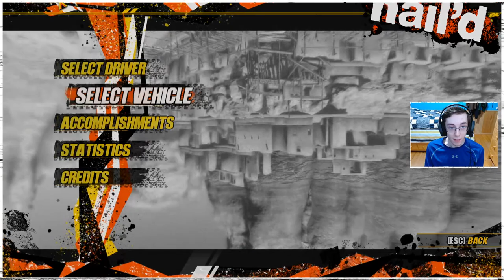Getting Nail'd! - June Variety Stream (1/4)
Just me playing a cool ATV / Dirt bike game called Nail'd. Not to be confused on what happens to me on Friday nights.